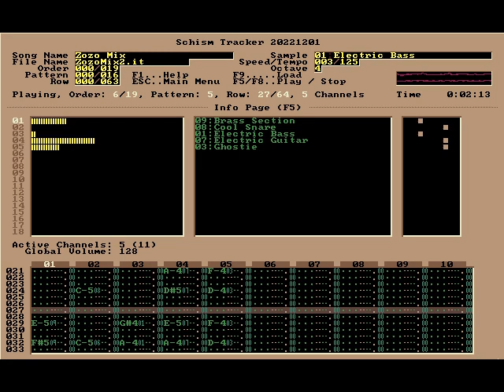Final Fantasy 6 Zozo Mix - Nintendo Guru Music Archive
Created when I was still new to tracking, but the beginning of my style begins to show with some embellishments in percussion.